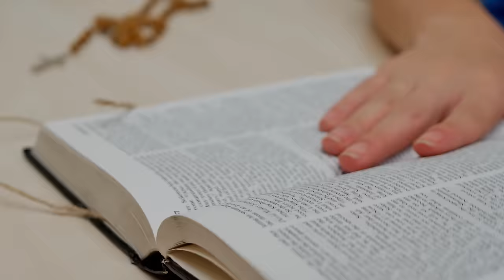wtorek, 23 kwietnia 2024, Uroczystość św. Wojciecha, Patrona Polski